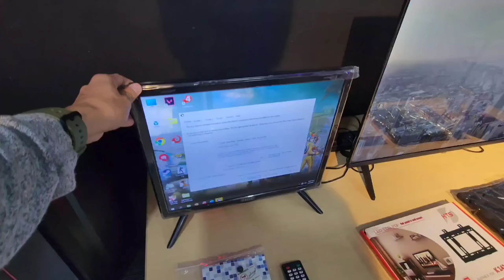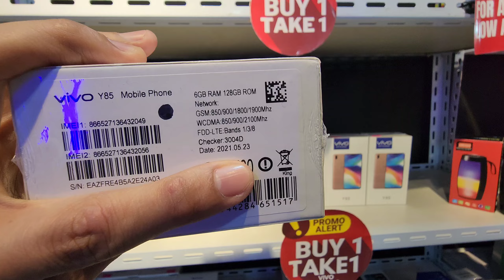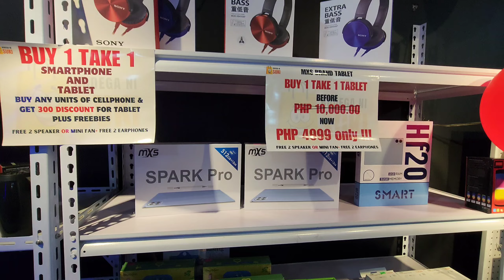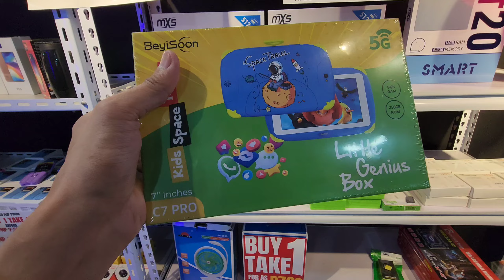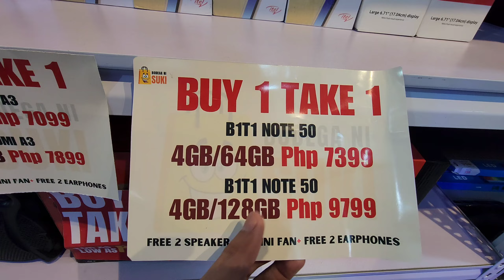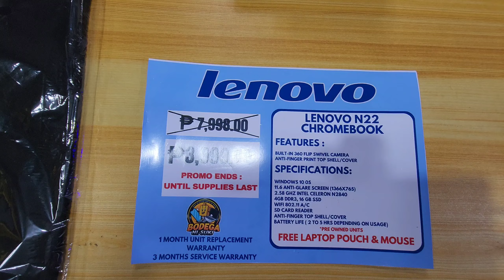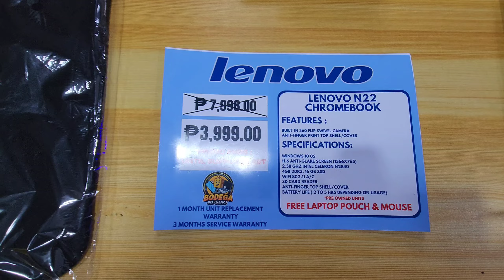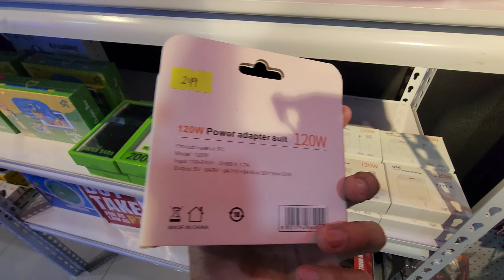Murang mga Gadgets All Items BUY 1 TAKE 1 | BODEGA NI SUKI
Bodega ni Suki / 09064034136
426 Bulalakaw St, Brgy Plainview Mandaluyong City

Google Map 👇
431 Bulalakaw